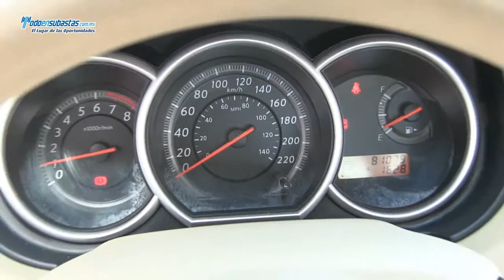Nissan / Tiida Sedan Emotion Automática A/A / 2011